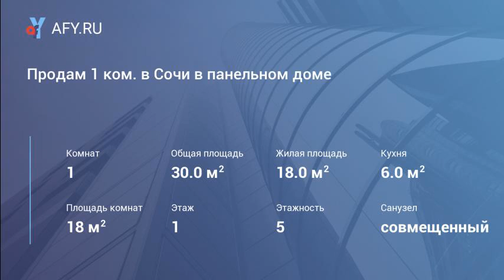Продам 1 ком. в Сочи в панельном доме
Цена: 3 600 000 Руб.
Вторичное жилье. Подходит под все ипотеки. Первый высокий этаж. Нормальное жилое состояние. жилая лоджия. мебель. бытовая техника. Удобно для жизни или сдачи в аренду. Документы готовы. Вся городская инфраструктура в шаговой доступности.